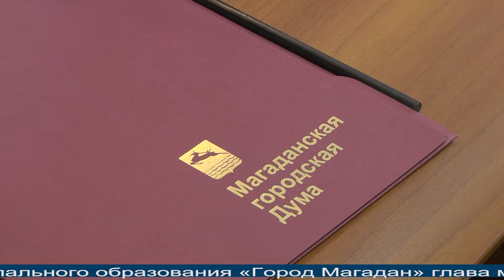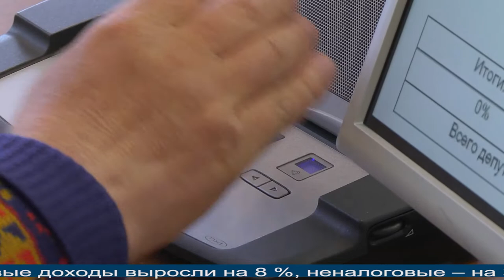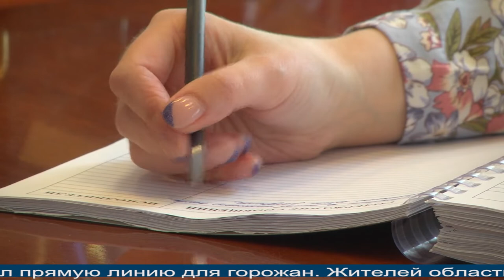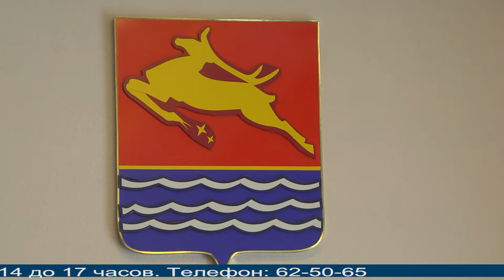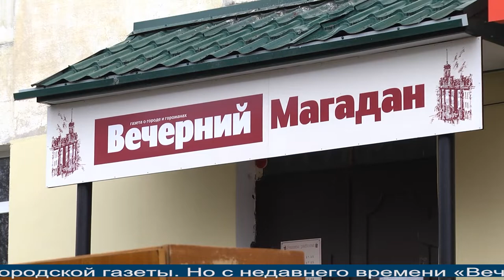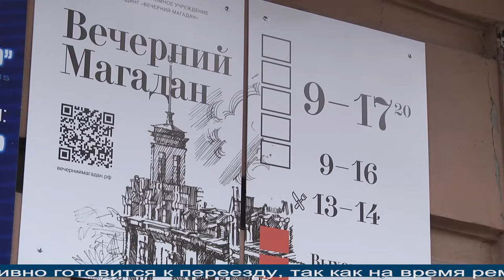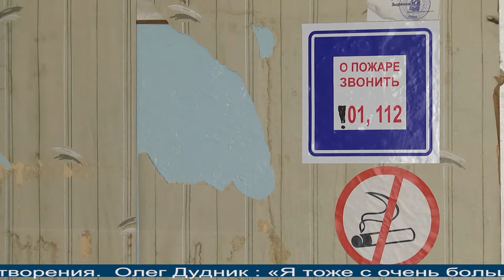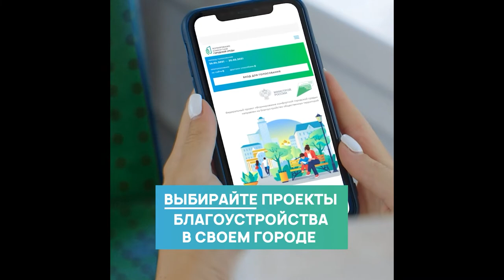Магаданское время от 1.06.2021